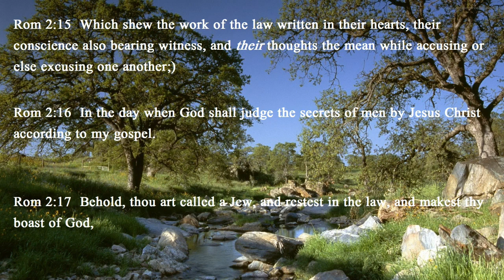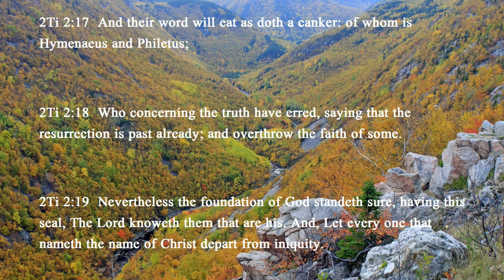NYAME DI NKUNIM NO BER BA : GHANA's WORSHIP SONG with Bible Scriptures